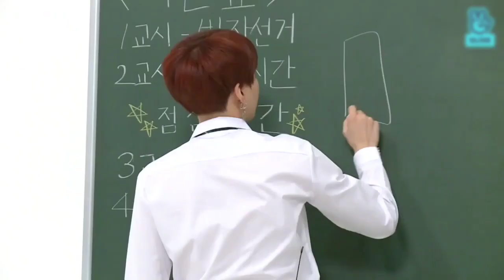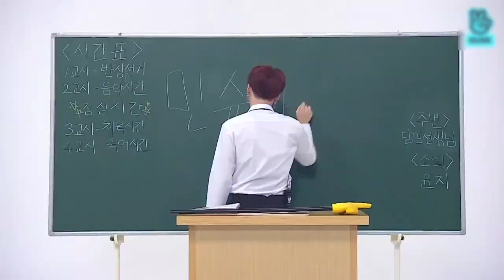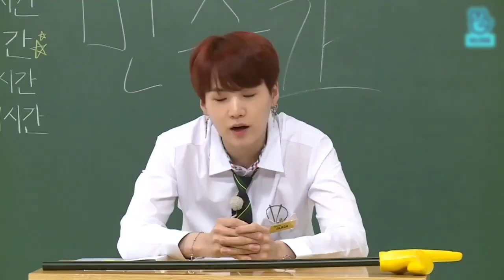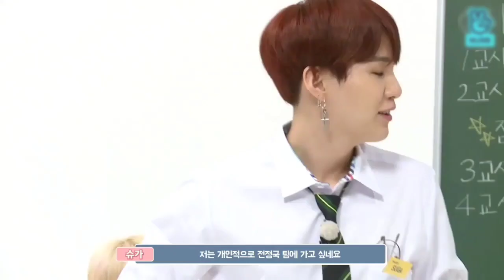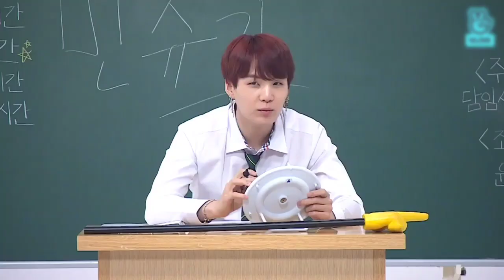bts hindi : bts school fun | bts hindi dubbed funny